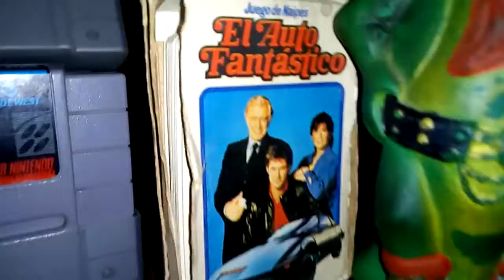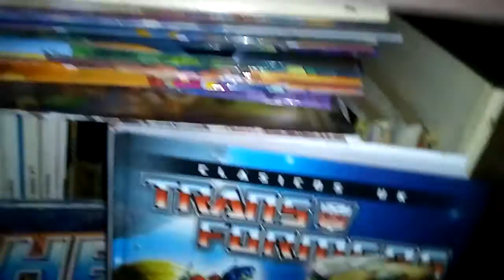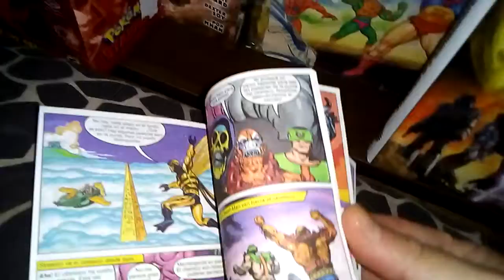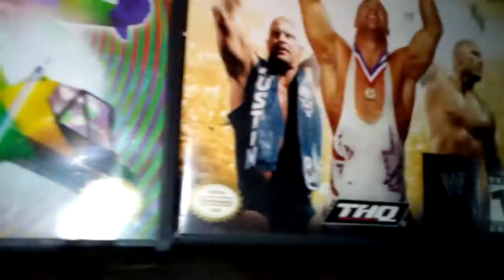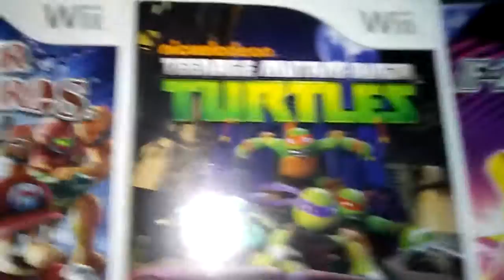MIS COLECCIONES ( (NUEVO VIDEO) (PARTE 4)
Hacia la Quinta PARTE:
Hola mis amigos/as youtubers, aqui les traigo la cuarta parte de mis colecciones. Espero que les gusten. Hay de todo un poco, para entretenerse mientras sobrevivimos a esta pandemia de porqueria. Si les gusta el video, pueden dar su like, comentarios o subscribirse si lo decean. Salu2!!!:)